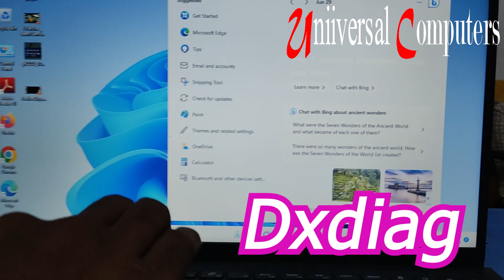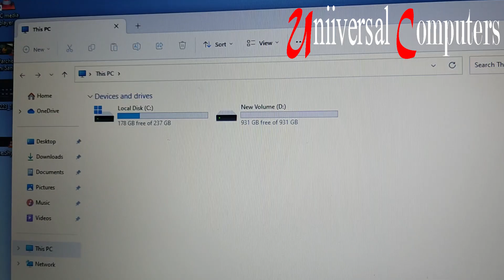Dell Insprion 3511 / Intel core i3 11th Gen / 8gb Ram / 256gb Ssd / 1Tb Hdd /15.6 Hd Screen / Openbo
In this video we go to best second hand computer shop in raigarh CG .
New Computer starting from RS 9000 only .
Old laptop-9990/-

Address
Universal Computer
Kirodimal nagar
Raigarh, C.G.

second hand computer shop in raigarh
second hand computer price
second hand computer shop in chhattisgarh
computer shop in raigarh
computer shop in chhatisgarh
computer price under 10000
computer price under 15000
old computer shop in raigarh chhattisgarh
i5 computer price
I5 Computer Price HP
I5 Computer Price Dell
Desktop with i5 processor and 8GB RAM
I5 4th Generation Desktop price in India
CPU with i5 Processor and 8GB RAM price
I5 CPU Price Dell